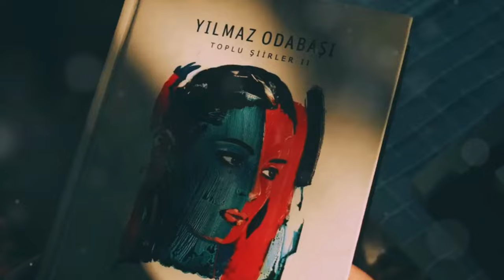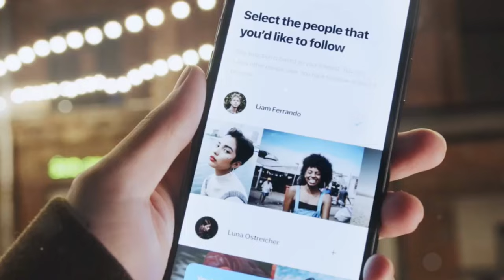Theo James Kimdir? Türkiye`ye Neden Geldi? | Theo James in Turkey 2024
OUTLINE:
00:00:00 Introducing Theo James
00:01:30 Theo James' Turkish Adventure
00:02:13 Unveiling Theo's Reasons
00:03:01 Theo's Rise to Fame
00:03:48 Turkish Delight, Indeed! Fan Reactions to Theo's Visit
00:05:36 The Enduring Appeal of a Relatable Star
00:06:24 Theo's Philanthropic Side
00:07:10 Theo's Visit and its Significance
00:07:53 The Lasting Impression of a Star

🌟 **Theo James Kimdir?** 🌟
Theo James, 39 yaşındaki İngiliz aktör, Türkiye'yi ziyaret etti! 🕌 İstanbul'da Galata Kulesi civarında gezdiği sırada hayranları tarafından fark edilen James, sosyal medyada büyük ilgi gördü. Peki, Theo James Türkiye'ye neden geldi? Turistik bir amaç mı, yoksa yeni bir proje mi peşinde? 🤔

🎬 **Theo James'in Oynadığı Filmler:**
- Uyumsuz (Divergent) 🎥
- Kuralsız (Insurgent) 🎞️

📅 **Güncel Bilgiler:**
- Tarih: 05 Eylül 2024, Perşembe
- Yer: Konya, Türkiye

👍 **Videomuzu beğendiyseniz, yorum yapmayı ve paylaşmayı unutmayın!**

Her gün yeni haberler, röportajlar ve etkinlikler sizleri bekliyor!

🌟 **Who is Theo James?** 🌟
Theo James, a 39-year-old English actor, has visited Turkey! 🕌 He was spotted near the Galata Tower in Istanbul, attracting significant attention on social media. But why did Theo James come to Turkey? Is it for tourism or a new project? 🤔

🎬 **Films Featuring Theo James:**
- Divergent 🎥
- Insurgent 🎞️

📅 **Current Information:**
- Date: September 5, 2024, Thursday
- Location: Konya, Turkey

👍 If you liked our video, please